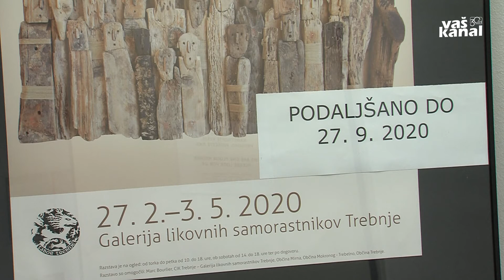Mednarodni muzejski dan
TREBNJE - Danes praznujejo muzeji in galerije, in sicer od leta 1977 z namenom večje prepoznavnosti muzejev v družbi in njenega razvoja. Temu dnevu se pridružujejo tudi slovenski muzeji in galerije, ki so konec aprila in v začetku maja znova odprli svoje vrata za obiskovalce.